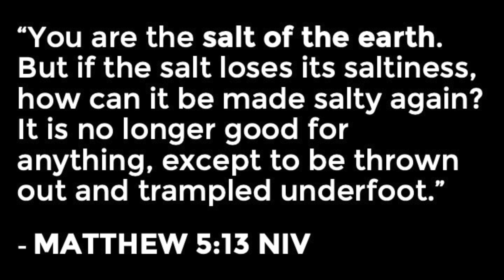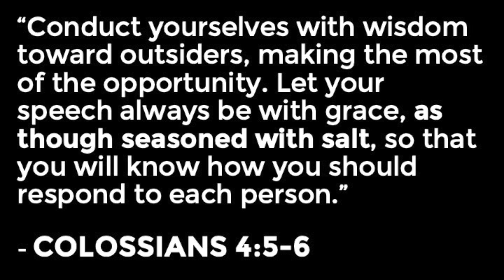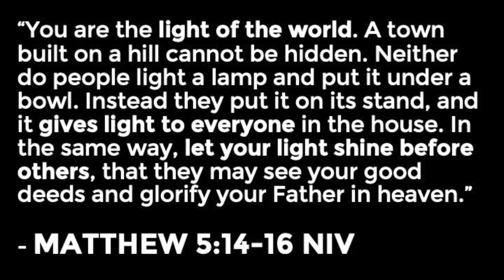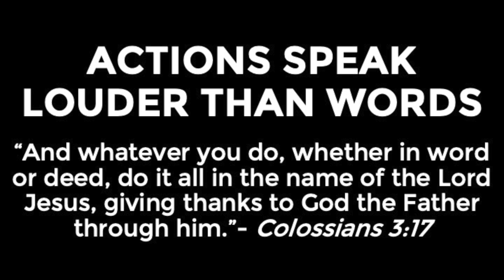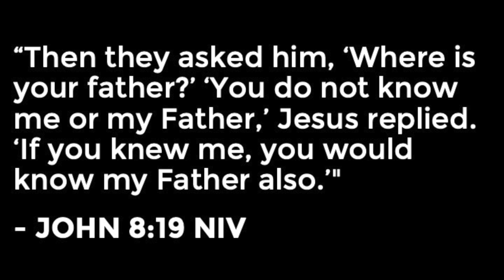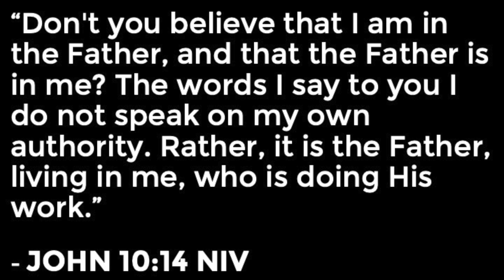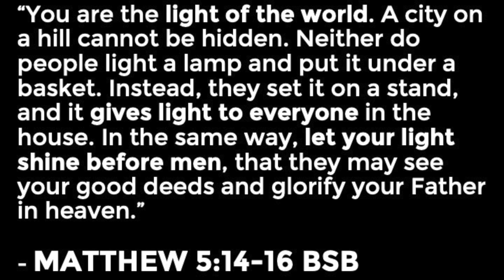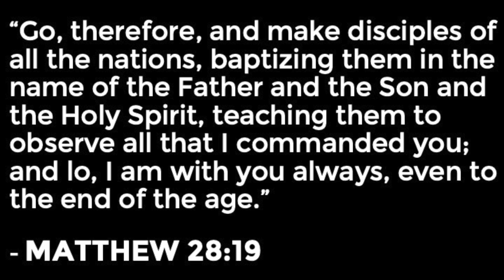Big Light in a Dark World - WS Students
Our culture has done an exceptional job at distorting the truth of just about everything, which shows just how badly our roles as light bearers are needed. Join us as we reveal the secret to exposing the truth about the culture we live in, found in Romans. We discuss how holy living shines light by contrast, allowing for change and transformation wherever God places us.